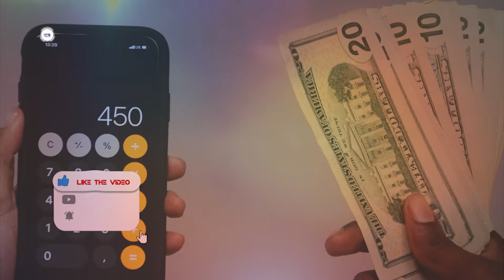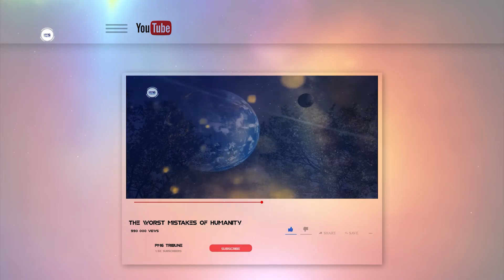Global Warming in 2023: What You Need to Know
In 2023, the Earth's temperature is expected to be 1.6 degrees Celsius warmer than it was in 2017.

This will have a significant impact on the world's economy and society. But it can also affect your life in many ways too.

Global warming is a pressing issue that the world needs to address now before it's too late.

In 2023, the world will face massive impacts if global warming continues to rise.

This includes more floods, stronger storms, longer droughts and dangerous natural disasters.

These climate changes will have a significant impact on global economies and societies around the world

Global Warming will disrupt our lives as we know them today - travel, food production, water supply etc.

Global warming is a serious threat to our planet and our way of life.

Millions of people are already feeling the impact of climate change in different ways.

in the coming years as the climate changes continue.

Some might be forced to migrate, others might find their agricultural food production threatened.